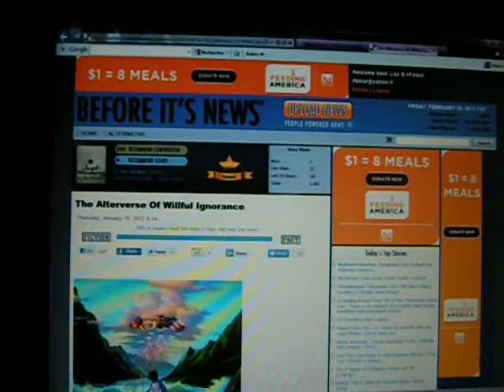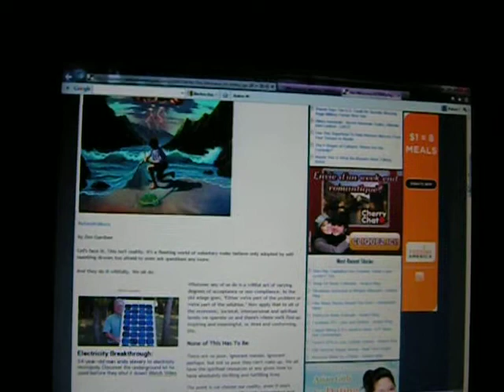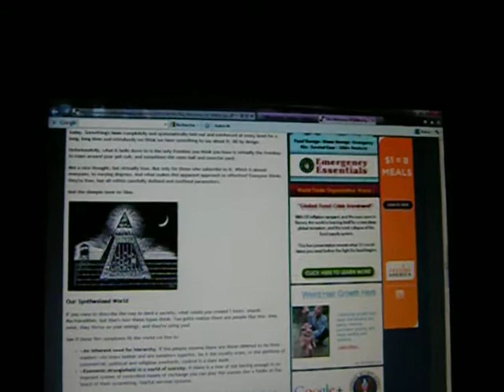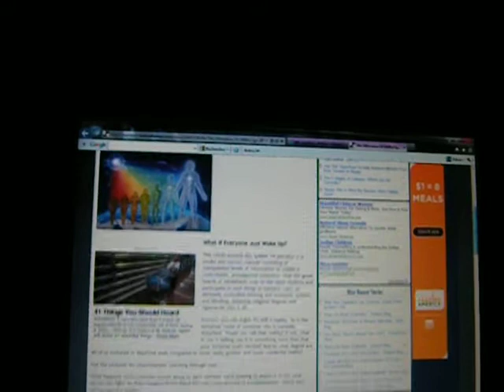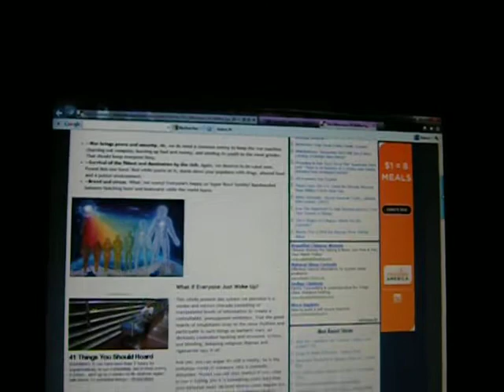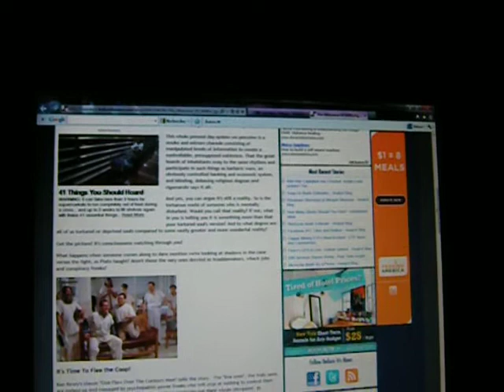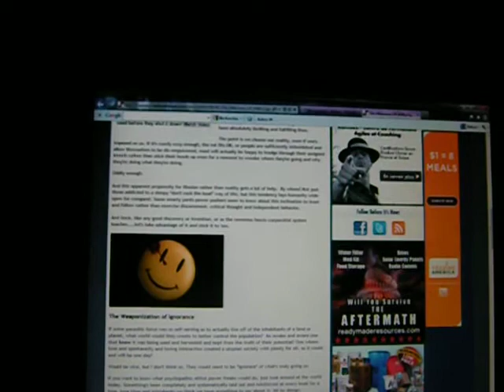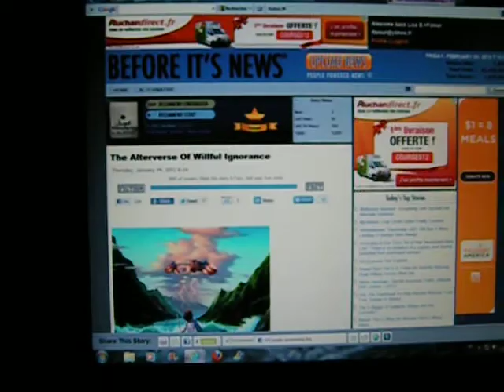Awake? Lucid? Controlled?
Wow, this is zany.

The source of this article by "Zen Gardner" is credited.  This video is me talking and is meant for education purposes.  I wanted to share this content and reference the source for interested persons to check up on themselves.

Our mentalities make us commodities.

I've made a ton of mistakes in my life but am really fed up with people with no manners who have no hesitation to call me names, obscene names, and this includes my own family.  I continue to be astonished not only at my own level of programming, which is becoming ever apparent, but also the hostility of people who don't understand my questioning of them.  If I've addressed them politely, I am entitled to my point of view.  For them to hurl obscenities back at me is uncalled for.

Well, it's all kind of a philosophical mess.  I am just astonished by all the mentally ill people around me.  They are the first to complain about their problems and then throw nastiness back at you if you don't succor them.  Well, they can eat my dust.

I just don't know where peoples' manners have gone.  And if you have family who've been in the military and you get so upset by anyone who questions all of that, think about how you yourself have been programmed into something very, very evil.  If your family are so dumb or shiftless they would willingly enlist into the military industrial complex, where were you for them?  Didn't you try to talk them out of it?  Because as far as I can tell, that's a losing game.  There's nothing good about any of it.  It's not a career.  You are cannon fodder when you do that, and then a reject.